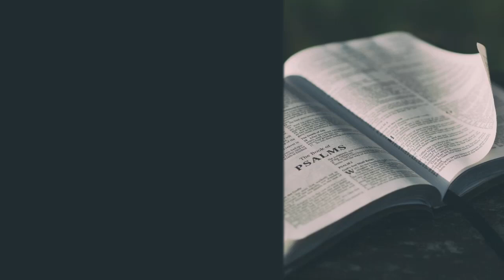Devotional #16 | Cornerstone Reformed Outreach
Luke 22:19-20 | John 13:3-17